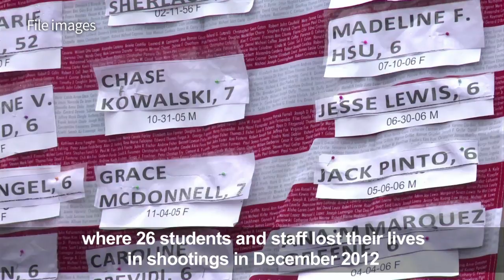US students complete tour against gun violence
Students from Marjory Stoneman Douglas High Shool, who lost 17 of their peers last February in a mass shooting in Parkland, Florida, end their "Road To Change" tour in Newtown, Connecticut, a town scarred by the 2012 Sandy Hook Elementary School massacre.